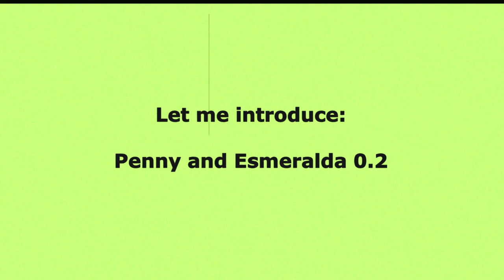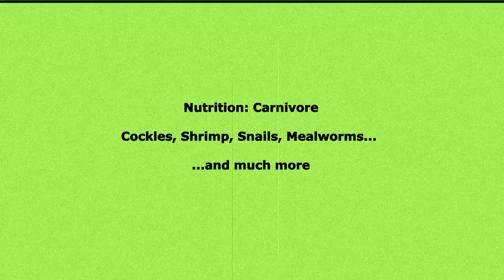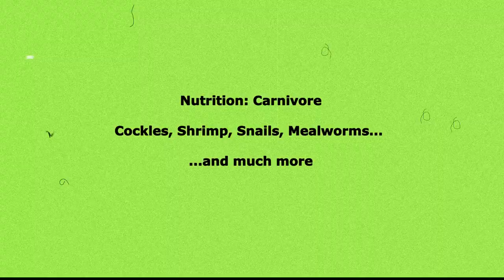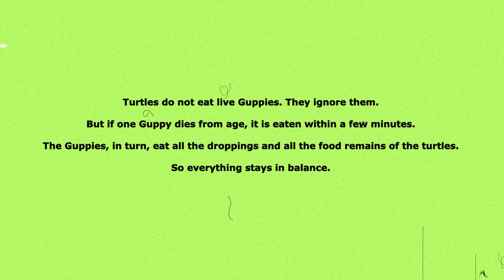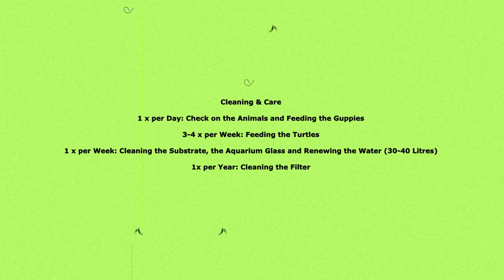Tabasco Mud Turtles - Kinosternon Acutum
In this video I want to show you my 300 Litre Vivarium. A lot of work but also a lot of fun! Hope you enjoy it !